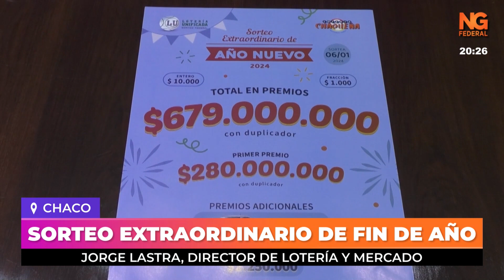NGFEDERAL - SORTEO EXTRAORDINARIO DE FIN DE AÑO - CHACO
LLEGAN CON MÁS DE DOS MIL MILLONES DE PESOS EN PREMIOS
LA VENTA ESTÁ DISPONIBLE EN TODA LA RED DE AGENCIAS Y SUBAGENCIAS
COMENZARÁ EL 16 DE DICIEMBRE CON EL EXTRAORDINARIO DE NAVIDAD
En conferencia de Prensa en Lotería Chaqueña lanzaron el sorteo extraordinario de fin de año con más de 679 millones de pesos en juego. Además habrá también se sorteará un auto 0km.
 JORGE LASTRA, DIRECTOR DE LOTERÍA Y MERCADO